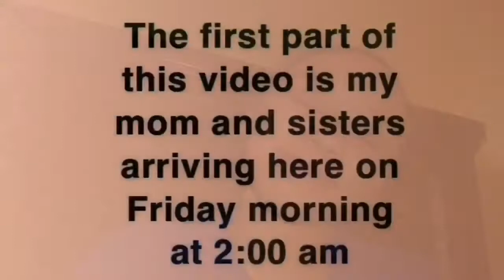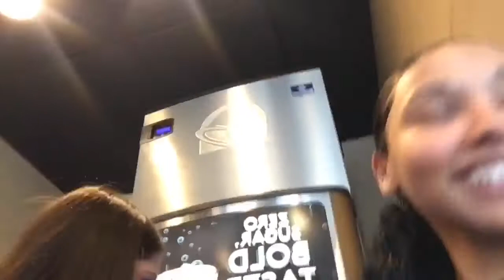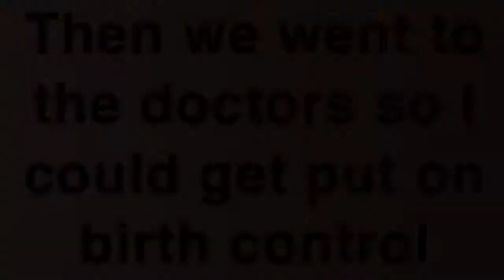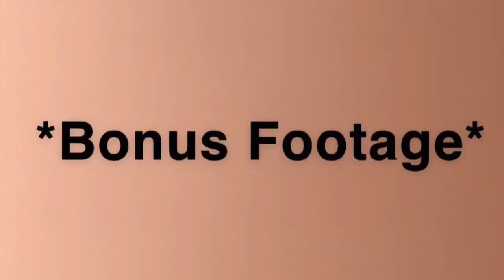Guess Who Came To See Me {Part One}